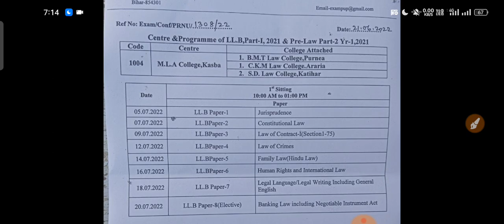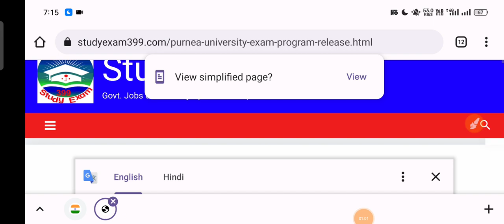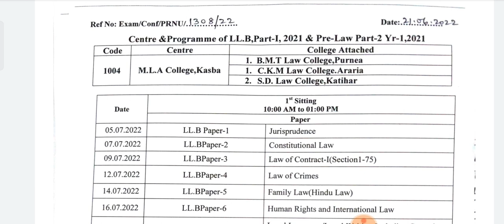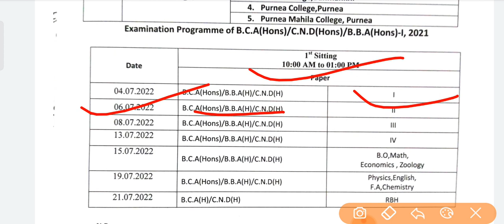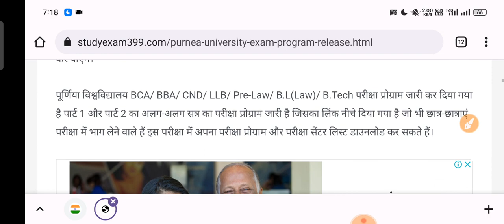Purnea University Exam Program Release BCA/ BBA/ CND/ LLB/ Pre-Law/ B.L(Law)/ B.Tech | Admit Card